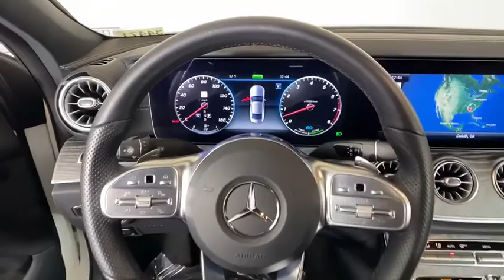2019 Mercedes-Benz CLS Duluth, Lawrenceville, Cumming, Johns Creek, Atlanta, GA C2772X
Polar White Used 2019 Mercedes-Benz CLS available in Duluth, Georgia at  Atlanta Classic Cars. Servicing the Lawrenceville, Cumming, Johns Creek, Atlanta, GA area.
2019 Mercedes-Benz CLS CLS 450 - Stock#: C2772X - VIN#: WDD2J5JB0KA039998

Recent Arrival! Fresh from our elite courtesy vehicle inventory this 2019 Polar White Mercedes-Benz CLS 450 was delivered to us new maintained here under our watchful eye and available to our loyal customers for sale.24/31 City/Highway MPG 9-Speed Automatic Active Parking Assist AMG Floor Mats AMG Line AMG Line Exterior Package Code AMG Line Interior Package Code Black Headliner Burmester Surround Sound System Exterior Lighting Package Exterior Parking Camera Rear Full-LED Headlamps Head-Up Display Illuminated Star Inductive Wireless Charging w/NFC Pairing Intelligent Highbeam Assist Lighting Package Code Moonroof Multi-Function Sports Steering Wheel w/Flat Bottom Parking Assist Code Parking Assist Package Premium Package Round Multifunction Steering Wheel SiriusXM Radio Surround View System Wheels: 20 AMG Multi-Spoke.brbrMercedes-Benz Certified Pre-Owned Details:brbr  * 165 Point Inspectionbr  * Transferable Warrantybr  * Roadside Assistancebr  * Includes Trip Interruption Reimbursement and 7 days/500 miles Exchange Privilegebr  * Limited Warranty: 12 Month/Unlimited Mile beginning after new car warranty expires or from certified purchase datebr  * Warranty Deductible: $0br  * Vehicle HistorybrbrAwards:br  * JD Power Initial Quality Study (IQS)
Navigation system: COMAND|AMG Line|AMG Line Exterior Package Code|AMG Line Interior Package Code|Exterior Lighting Package|Lighting Package Code|Parking Assist Package|Premium Package|13 Speakers|AM/FM radio: SiriusXM|Burmester Surround Sound System|Radio data system|Radio: COMAND Navigation System|SiriusXM Radio|Air Conditioning|Automatic temperature control|Front dual zone A/C|Rear window defroster|Head-Up Display|Memory seat|Power driver seat|Power steering|Power windows|Remote keyless entry|Steering wheel memory|Steering wheel mounted audio controls|Four wheel independent suspension|Multi-Function Sports Steering Wheel w/Flat Bottom|Round Multifunction Steering Wheel|Speed-sensing steering|Traction control|4-Wheel Disc Brakes|ABS brakes|Child-Seat-Sensing Airbag|Dual front impact airbags|Dual front side impact airbags|Emergency communication system: eCall Emergency System|Front anti-roll bar|Knee airbag|Low tire pressure warning|Occupant sensing airbag|Overhead airbag|Rear anti-roll bar|Moonroof|Brake assist|Electronic Stability Control|Exterior Parking Camera Rear|Delay-off headlights|Fully automatic headlights|Panic alarm|Security system|Speed control|Auto-dimming door mirrors|Bumpers: body-color|Full-LED Headlamps|Heated door mirrors|Illuminated Star|Intelligent Highbeam Assist|Parking Assist Code|Power door mirrors|Turn signal indicator mirrors|Active Parking Assist|AMG Floor Mats|Apple CarPlay/Android Auto|Auto tilt-away steering wheel|Auto-dimming Rear-View mirror|Black Headliner|Compass|Driver door bin|Driver vanity mirror|Front reading lights|Garage door transmitter: Homelink|Genuine wood dashboard insert|Genuine wood door panel insert|Illuminated entry|Inductive Wireless Charging w/NFC Pairing|Outside temperature display|Overhead console|Passenger vanity mirror|Rear reading lights|Rear seat center armrest|Surround View System|Tachometer|Telescoping steering wheel|Tilt steering wheel|Trip computer|Front Bucket Seats|Front Center Armrest|Heated  front seats|Heated Power Front Bucket Seats|Leather Upholstery|Power passenger seat|Split folding rear seat|Passenger door bin|Wheels: 20 AMG Multi-Spoke|Rain sensing wipers|Variably intermittent wipers